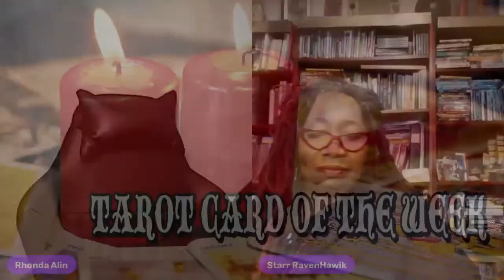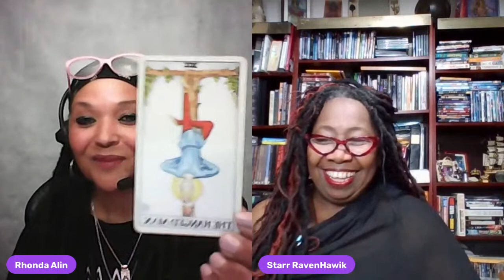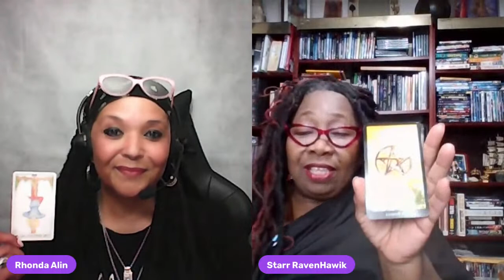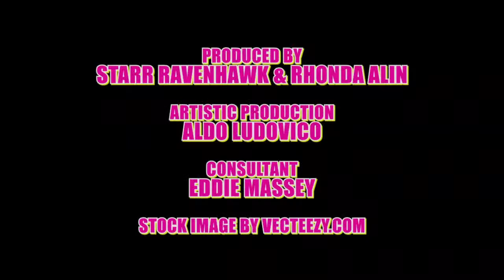Magickal Witchy World TV with Silver Ravenwolf